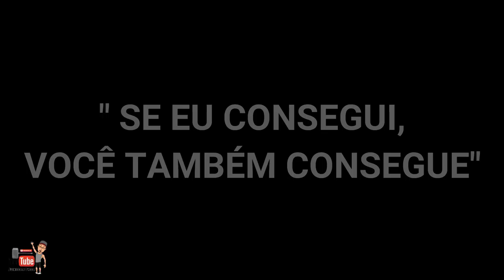LAVANDO AS NAVES - XJ6 DANADA E XJ6 FÊNIX - JUNIORRTHOR